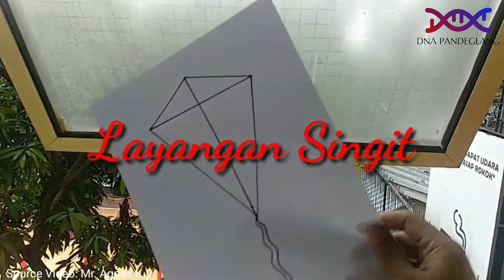parody Layangan Putus rebutan penthouse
Jumenah kini menemukan bukti perselingkuhan Kotib dan nidia. tak tanggung Kotib juga membelikan NIDIA JALMINA  Exhaus seharga 5 M. lima emberrr.